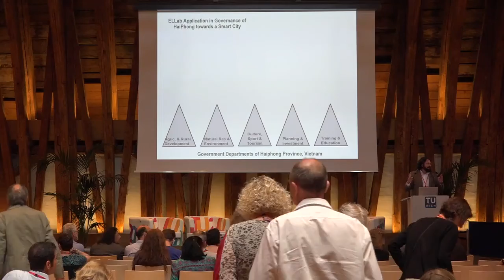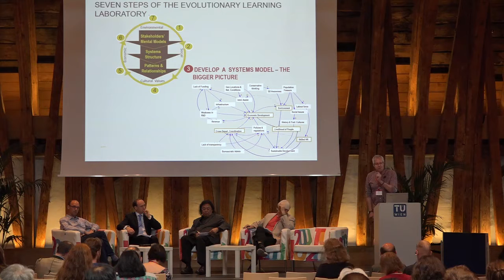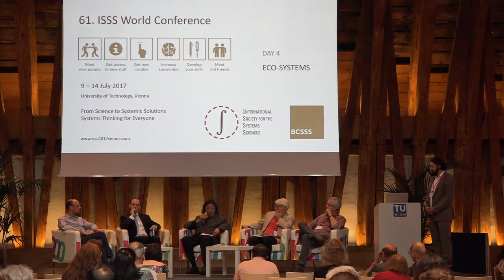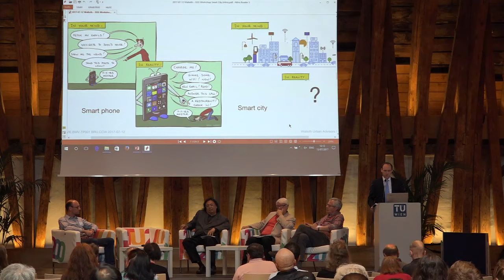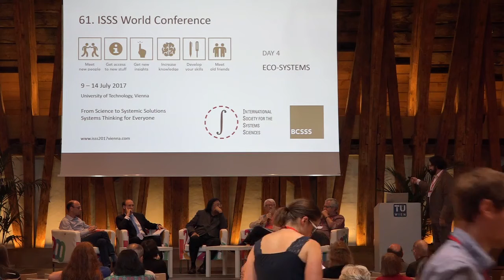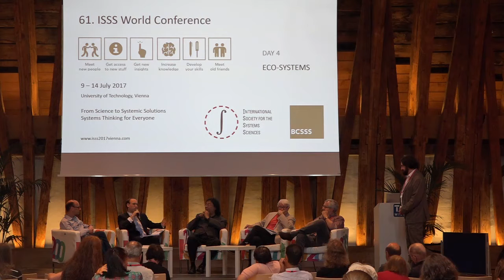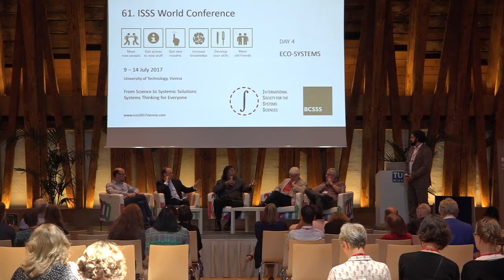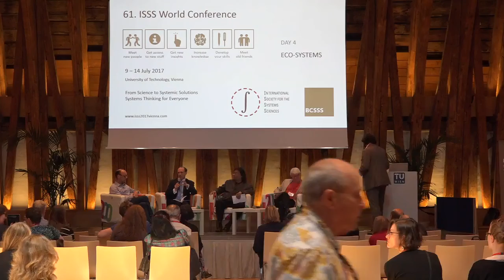ISSS 2017 Thursday 13 July - Ecosystems Panel Session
Presentation at  ISSS 2017
61tst Annual Conference and Meeting of the International Society for the Systems Sciences